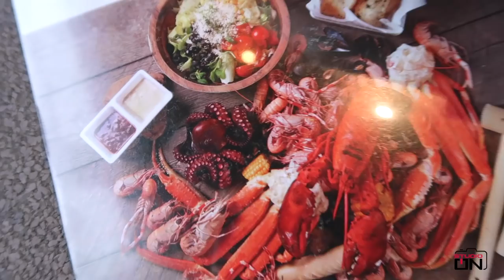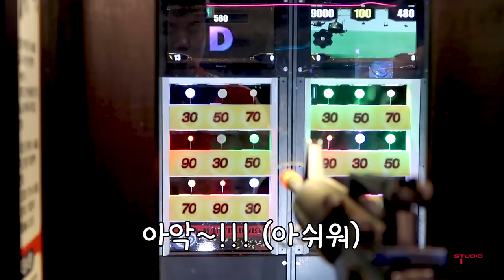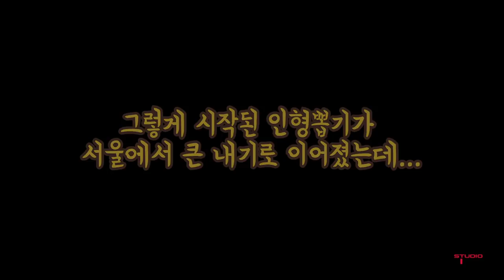부산 1일 여행 추천 코스 (ENG/JPN SUB)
부산 여행의 마지막 편!
후지이 미나가 추천하는 부산 1일 여행 코스는 어디일까요?!?